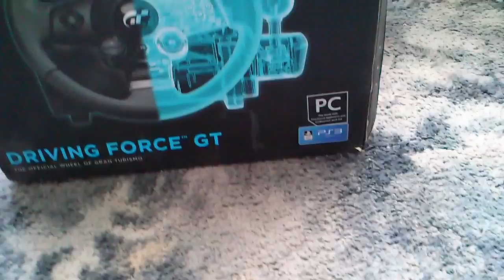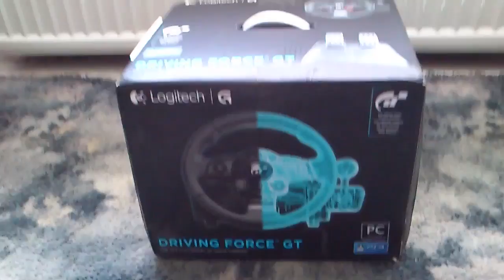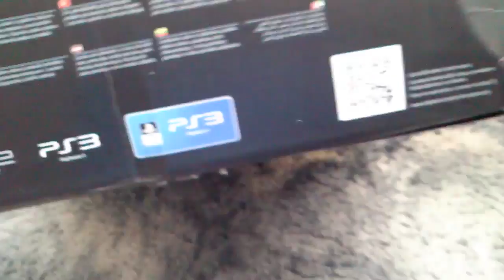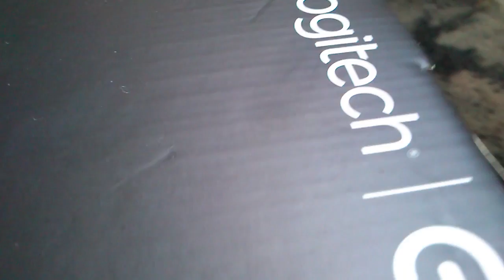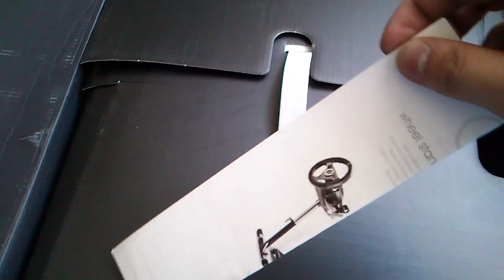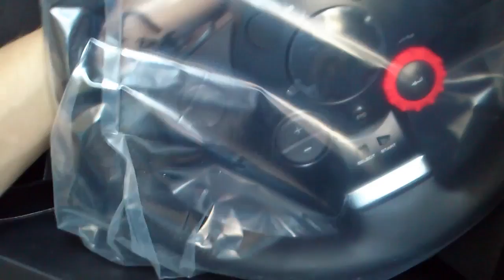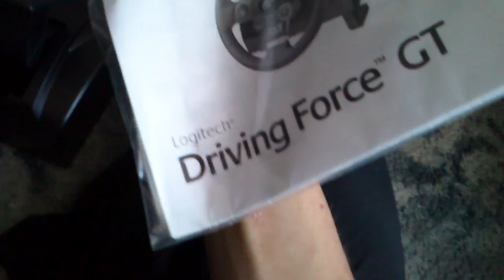Logitech Driving Force GT - Unboxing z Polskim Komentarzem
Kierownica komputerowa dedykowana dla gry Gran Turismo. Została stworzona z myślą o oddaniu dość realistycznych odczuć, ale także w dość przystępnej cenie. Posiada Force FeedBack i 900 stopni obrotu. Bardzo dużo funkcjonalnych przycisków i dobrze wykonane pedały gazu i hamulca powinny dawać rozkosz w prowadzeniu aut w grach samochodowych.

Muzyka: Jingle Punks - Believe It

Tagi: Logitech, Driving, Force, GT, Unboxing, Polska, PL, FeedBack, Kierownica, Gran Turismo, TheLolak55, lolak55, dcm121, Gra, LOLS, Games